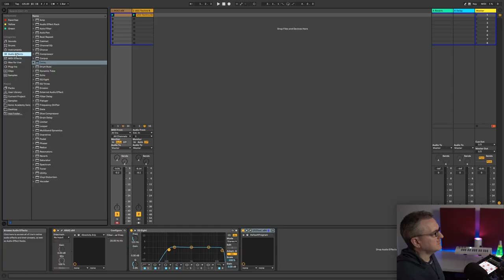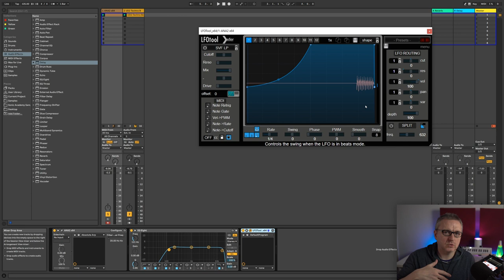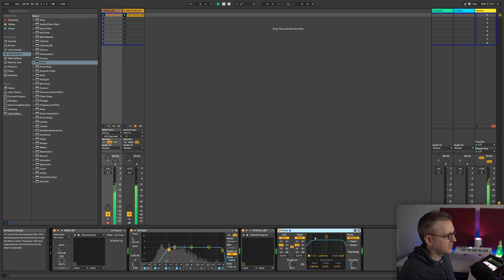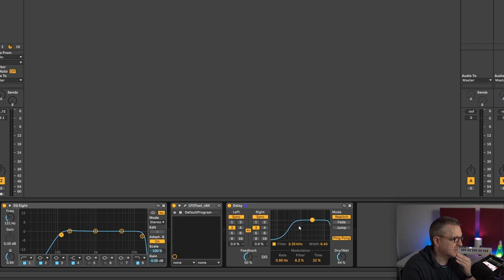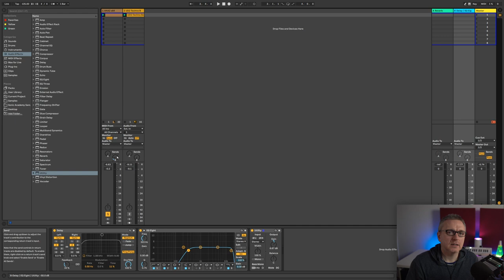Tech Tips Vol.67 - Ableton Secrets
It's time for another set of Tech Tips as we welcome back Bluffmunkey for Volume 67.

Over these ten videos, he's checking out some tips and tricks in Ableton that'll help you speed up workflow so you can get on with the fun stuff!

We look at key mapping shortcuts, organisation tips and setting up your track's default along with making delays sound better, unusual wavetables, levelling up on your saturator use and more - there's something for all Ableton users here, whatever your ability.

[ Video Chapters ]
00:00 Introduction
00:30 Delay Filter